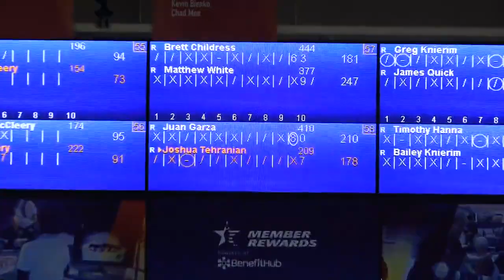2022 USBC Open Championships - Singles - Game 2 - Las Vegas, NV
2022 USBC Open Championships - Singles - Game 2 - Las Vegas, NV